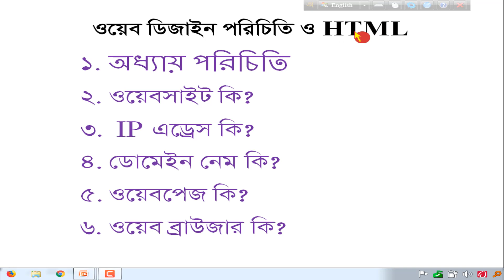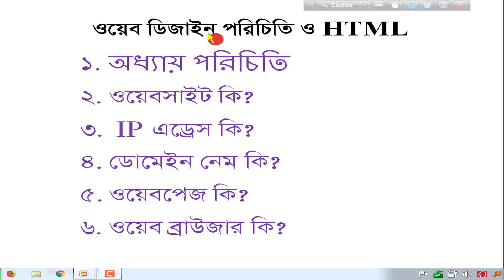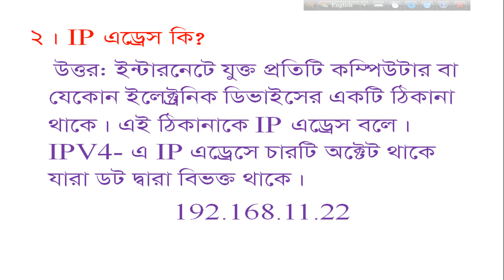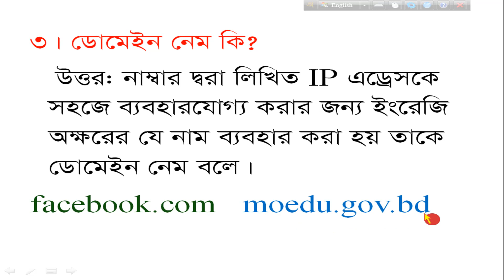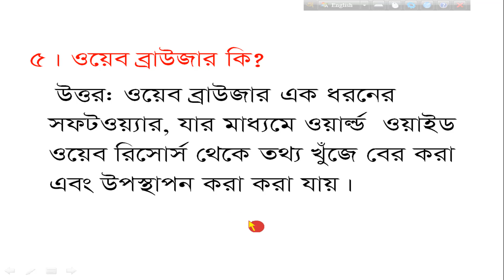HSC ICT C-4.1 এইচ এস সি আই সি টি ওয়েব ডিজাইন পরিচিতি এবং html|Website Webpage IP address Domain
HSC ICT. 4th chapter HTML.Website Webpage IP address Domain name Browser.ওয়েবসাইট ওয়েবপেজ ডোমেইন নেম IPএড্রেস ব্রাউজার।আই পি এড্রেস.ওয়েব ডিজাইন পরিচিতি এবং html